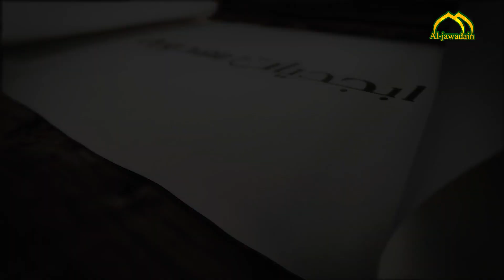برنامج: أبجديات مهدوية (الحلقة التاسعة)